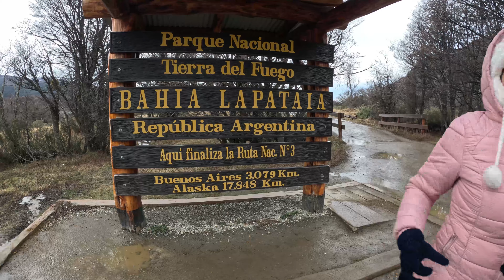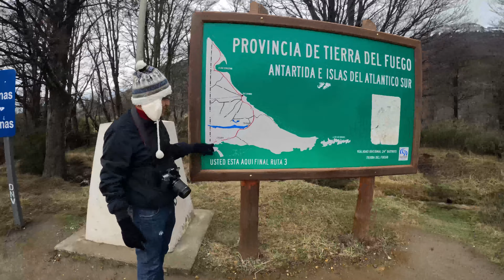Ushuaia # 3. Parque Nacional Tierra del Fuego.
Excursión al Parque Nacional Tierra del Fuego, “El último rincón del país”.
Es parte del paseo del parque nacional que es un imperdible en Ushuaia.